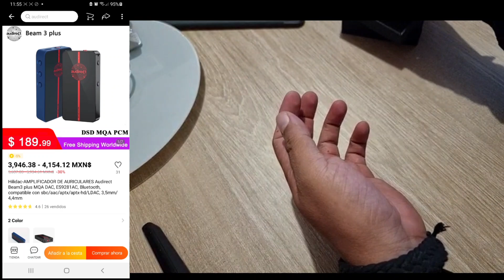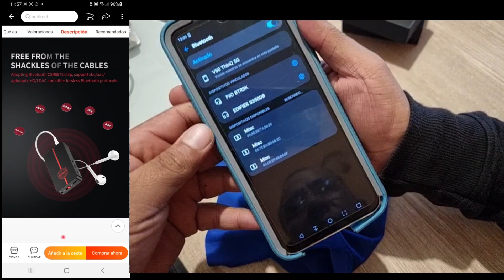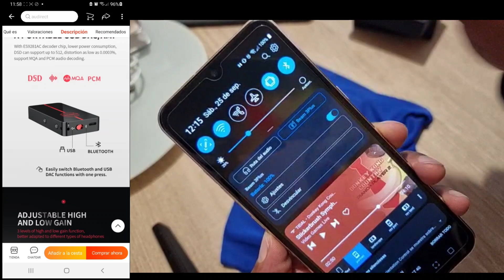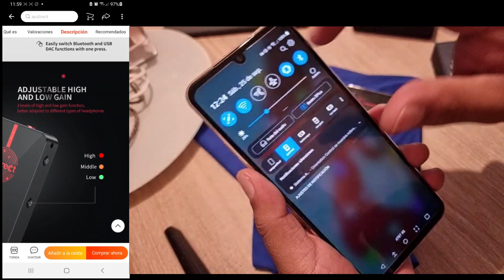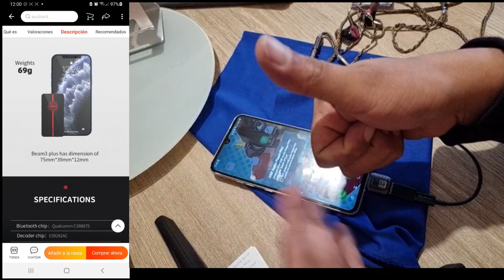Audirect Beam 3 Plus | ¿Mejor que el Fiio BTR 3k?